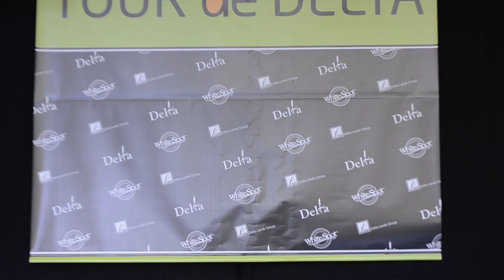2017 Tour de Delta MK Delta Lands Criterium - U23 Women's Podium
Maggie Coles-Lyster (TaG Cycling Race Team) was the top U23 rider at the Tour de Delta MK Delta Lands Criterium.